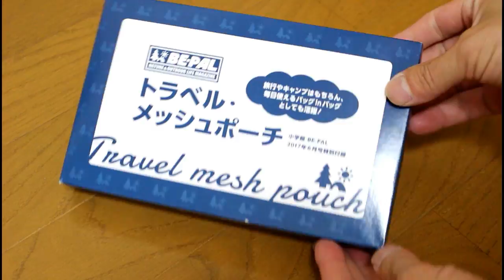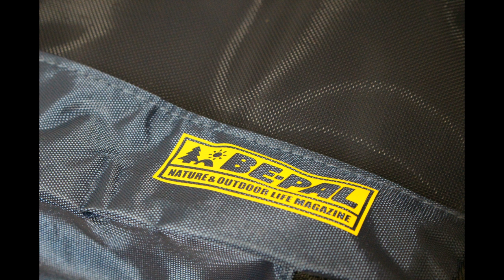BE-PAL 6月号 特別付録 トラベル・メッシュポーチ